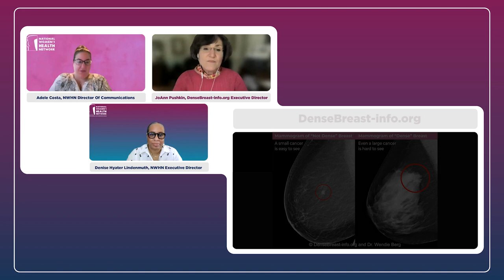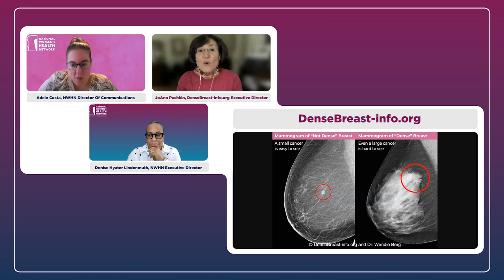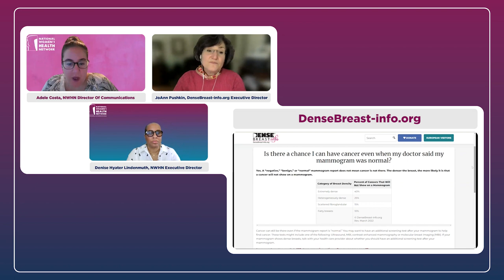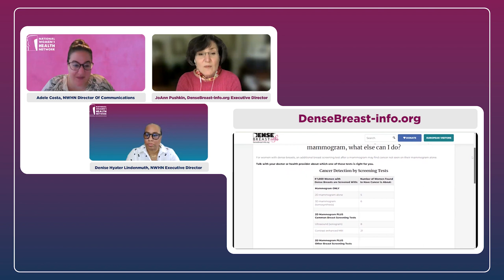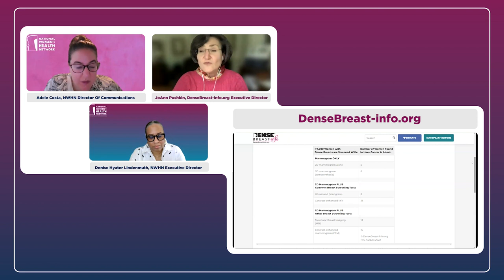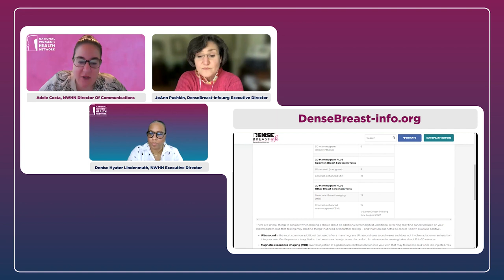Find It Early Webinar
Want to learn more?

Want to help us continue to provide more content like this? to donate today.

for more about JoAnn Pushkin's work.